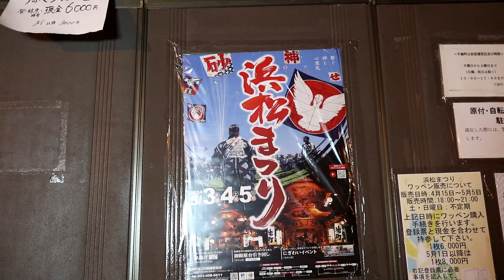浜松市 街中 2024年 4月 20日（土）夜 7時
マスターです！いよいよ浜松の大イベント、浜松まつり
が近づいてきたね！私のほうは連休3日～6日にした。
この日ばかりは地元生まれだとバー営業って気分じゃな
いなー

撮影に行くけど気合い入ってるよ。凧と屋台ではなく練
りのみ動画でいこうと考えてる。深夜の熱い人間模様撮
りたいね ...　やいしょ＝＝おいしょ～～

※いつか撮影もできなくなると思うけど、その時までご
　覧くださいませ。

この動画が将来、浜松市街中観光の魅力に貢献できれば
幸栄です！またそれぞれの理由で街に来れなくなった方
に向けて公開しています。

尚、このチャンネルではバー文化を楽しんで頂けるよう
ウイスキー、カクテル、ミュージック、ナイトライフの
夜遊び通になるための有益な動画をアップしています🔥

☆ バー くるんてーぷ ☆☆☆☆☆☆☆☆ since 2004🍸
浜松市 中区 田町 231 - 4

自己紹介🙆‍♂️
マスター・井嶋秀和 （いじま ひでかず）
1968年 浜松市生まれ

少年時代プラモデル組み立てにはまり月日をかけジオき
マ（総合作品）を完成させ最優秀賞を受賞！この頃細部
にわたり丁寧に仕上げる大切さを学ぶ。

高校卒業後バイクレースを始め、峠、サーキット走行に
青春を費やし熱い時代を送る。

90年代海外に興味を持ち単身バックパッカーを始め異国
の人々（アジア、中東、ヨーロッパ、アフリカ、ニュー
ヨーク）と交流し酒場の愉しさを知る。お酒が道を開き
人々との心をつなぐことを学ぶ。

2004年 “ BAR くるんてーぷ ” オープン